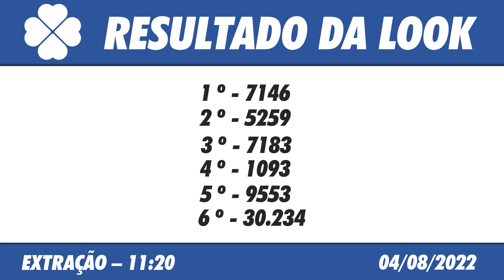🍀 Resultado da Look de Hoje 11:20 – Look Goiás 04/08/2022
Este vídeo vai informar você do Resultado da Look Goiás de Hoje 11hs.

No Canal Felicidade Loterias você pode confiar. Sempre que você entrar em nosso canal, você vai encontrar o Resultado do Jogo do Bicho Look Goiás de Hoje.

🍀 🍀 OUTRAS INFORMAÇÕES 🍀 🍀

⚫️COMENTE!